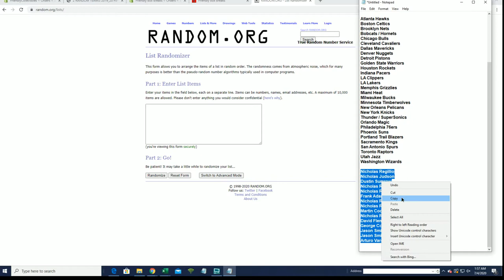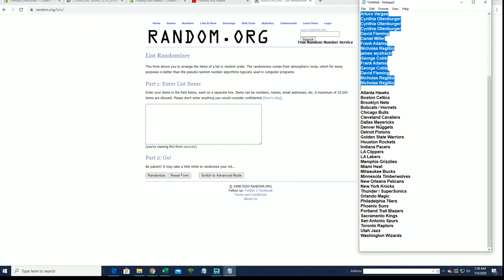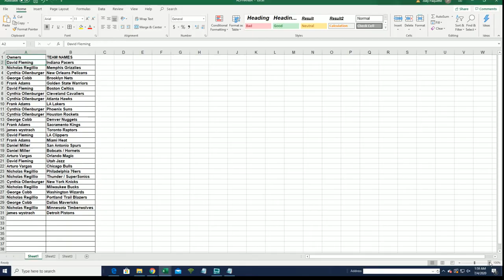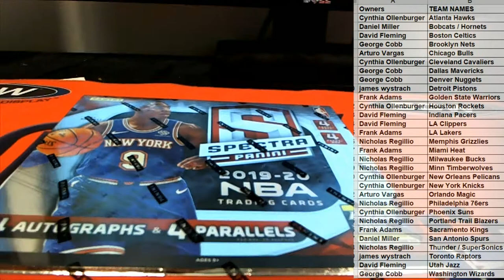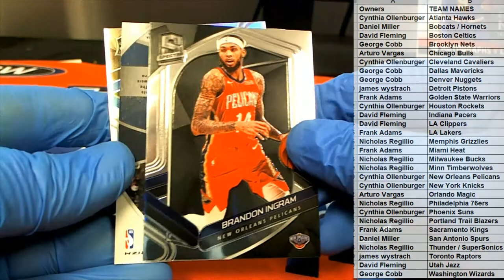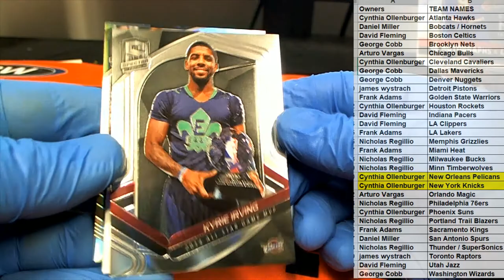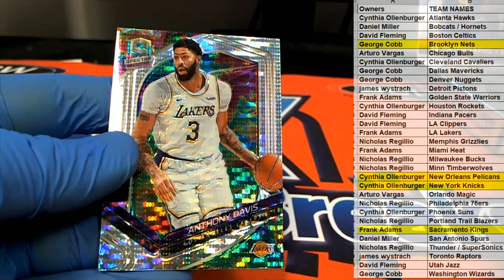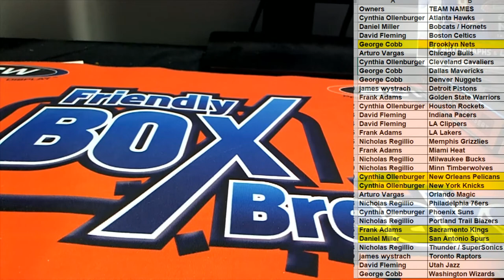2019 20 Panini Spectra Basketball ID 20SPECTRABSK113 HUUUUUUGE